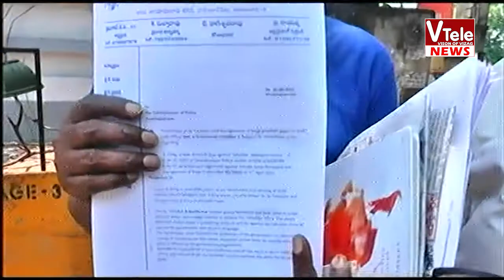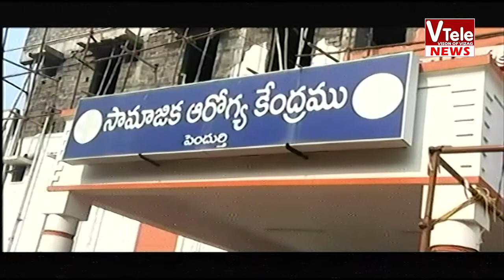VTELE NEWS 28 04 2021